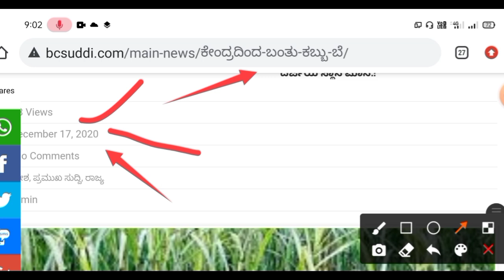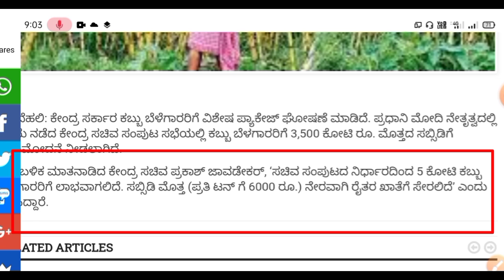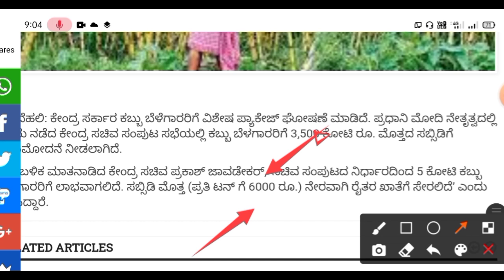ಕೇಂದ್ರ ಸರ್ಕಾರದ ದೊಡ್ಡ ಘೋಷಣೆ | ಕಬ್ಬು ಬೆಳೆಗಾರರ ಖಾತೆಗೆ 6,000/- ರೂ. ನೇರವಾಗಿ ಜಮೆ | ವಿಶೇಷ ಪ್ಯಾಕೇಜ್ ಘೋಷಣೆ.